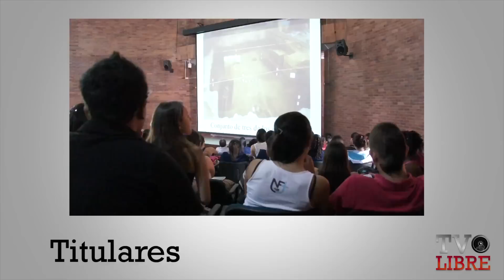TVOLIBRE - Noviembre 2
Noticiero TVOLIBRE. Segunda Emisión de Noviembre de 2012